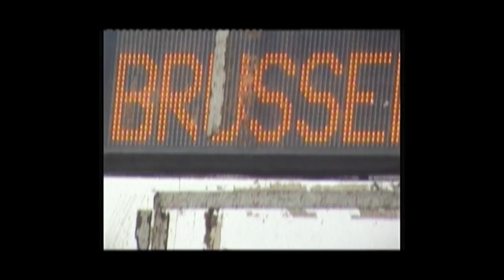Mae Muller - Charlotte Lawrence Tour BTS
Join Mae behind the scenes on her first support tour with Charlotte Lawrence, as she travels across Europe.